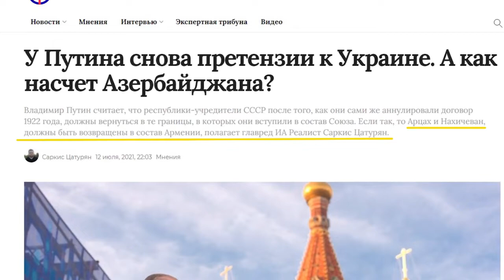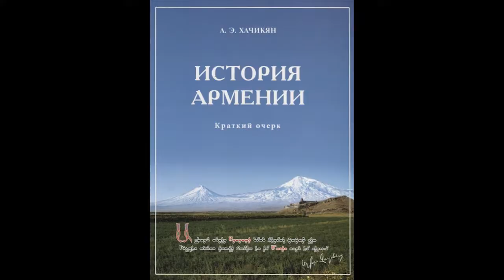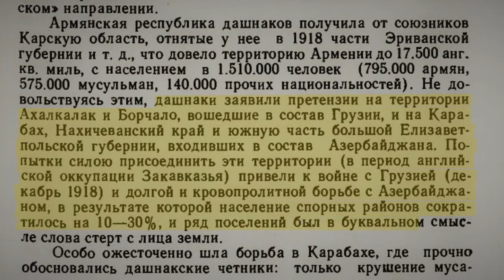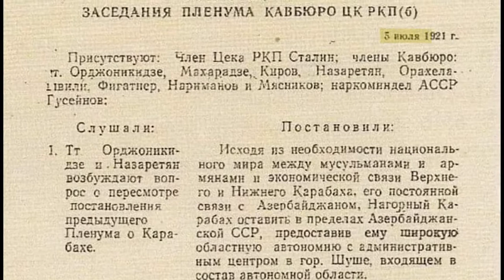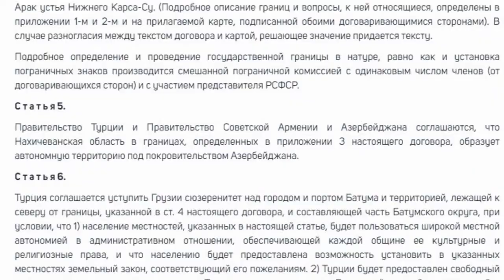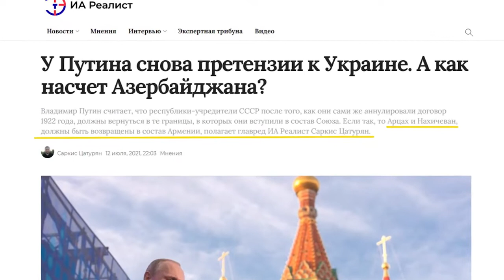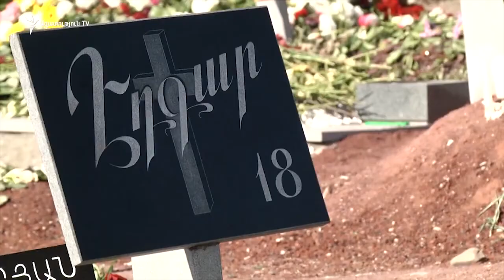ПАРИ ПРОДОЛЖАЕТСЯ. № 1. (Фейк №1.) "СССР забрала и отдала, Гарабах и Нахцыван Азербайджану".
2 авг. 2021 г. VMedia